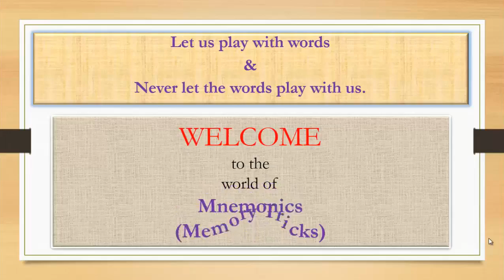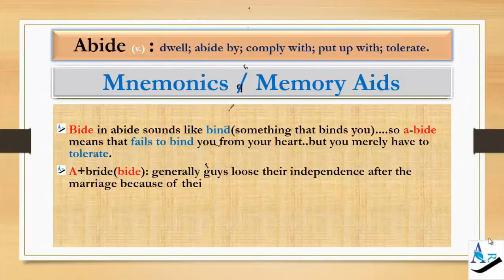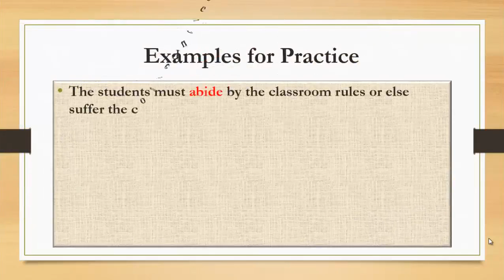abide: How to Remember English vocabulary abide with tricks mnemonics synonyms antonyms examples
Learn how to remember English vocabulary abide with tricks mnemonics synonyms antonyms examples

All in one:
meaning + synonyms + antonyms + examples + mnemonics + tricks +

Learning is easier with tricks.
Learning tools for English Learners.
Mnemonics for all.
Prepare yourself for any vocabulary test.